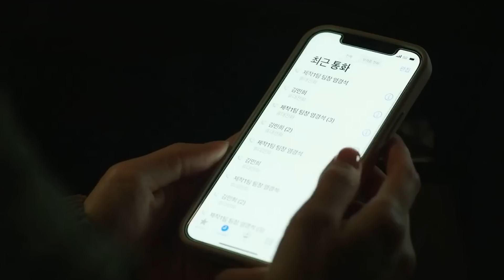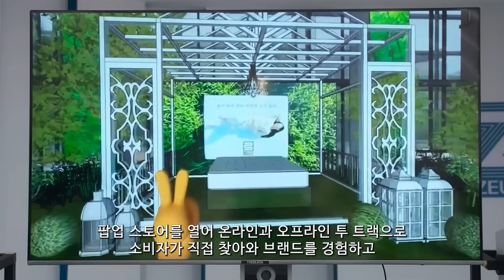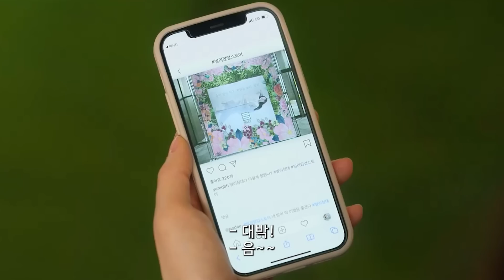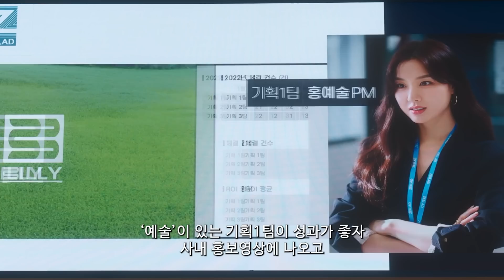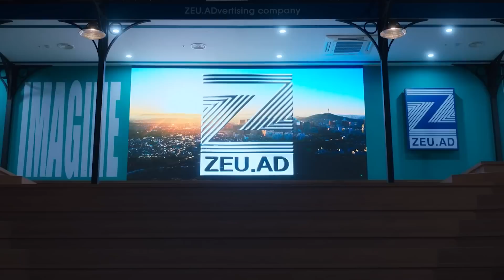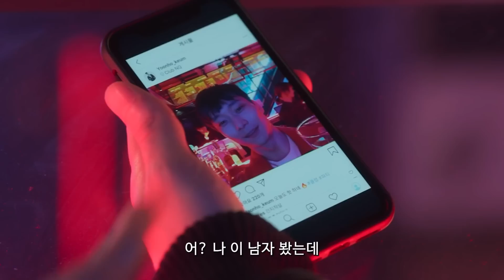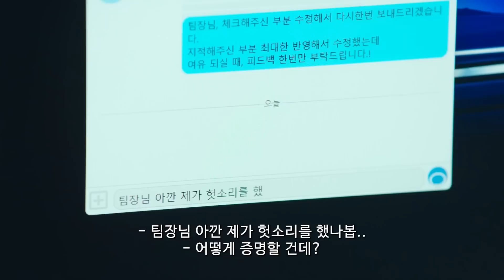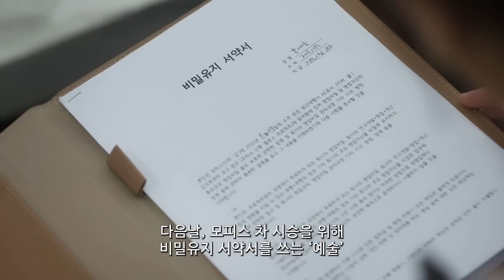초능력을 가지고 평범하게 살아가는 회사원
디즈니+ 《키스 식스 센스》 1 ~ 4화

타인의 신체에 입술이 닿으면 미래가 보이는 능력을 가지고 있는 '예술'
상사 '민후'와 실수로 입술이 닿게 되고 그와 함께하는 30금 미래를 보게 된다

(Royal Secret Inspector Joy)
(Work Later Drink Now)